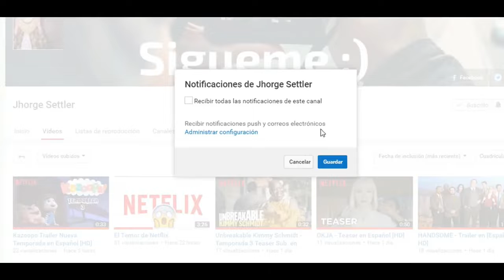My Only Love Song (Trailer español latino kdrama)